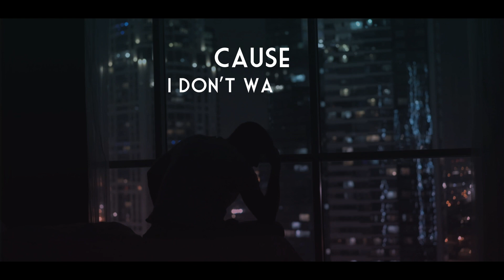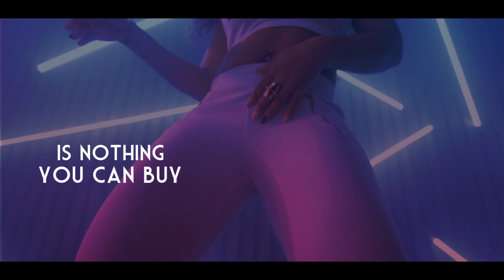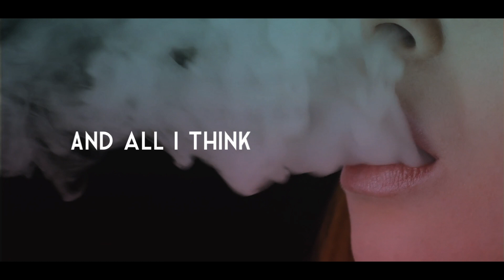Monopoly Loser - While You're Away (Mood video)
Have you ever felt left alone at the dinner table, waiting for your loved one to come home?

Music and Lyrics - Erik Deák
Music Production - Hadrien Hepp
Recording engineer - Max Kerner at Studio Max 220
Mixing engineer - Zsolt Virág